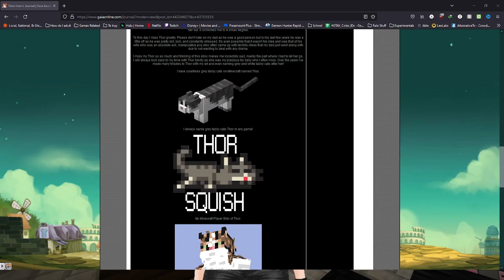Ralo Vlog #6: My Kitty Thor